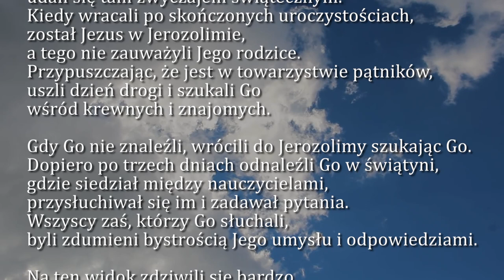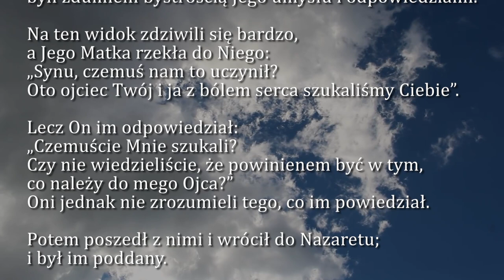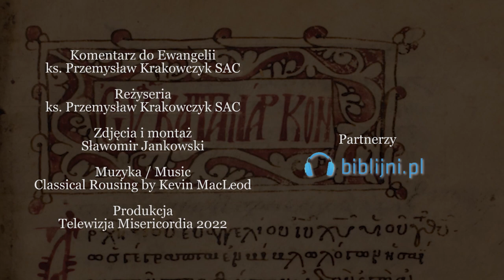Dobra Nowina na dziś | 19 marca - św. Józefa, Oblubieńca NMP